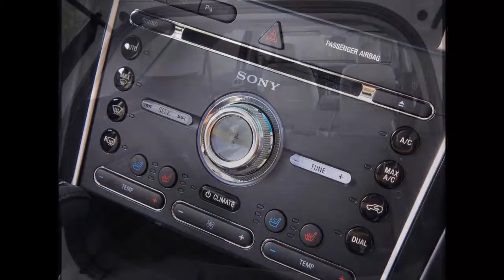2016 Ford Explorer - ford suvs - ford cars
Building on 25 years of innovation and sales leadership, a new Explorer is on its way, with even more smart technology, a new 2.3-liter EcoBoost® engine and an all-new Platinum series. The new Ford suvs Explorer goes on sale next summer.

The new ford suvs Explorer, revealed today at the 2014 Los Angeles Auto Show, builds on the strength and leadership of Ford’s new vehicle lineup – the freshest in the industry – and provides SUV customers even more versatility, capability, smart technology and efficiency.

Introduced as a 1991 model, Explorer featured generous interior space customers were looking for, and was engineered specifically for people seeking adventure for their families and a way to express their individuality. For a quarter century, Explorer has been America’s best-selling ford suvs.

Ford suvs Explorer is built in North America at Chicago Assembly Plant, as well as in Venezuela and now, Russia. It is sold in more than 100 markets across the globe. Ford expects to export 56,000 Explorers from the United States this year alone.

Capability – that’s what customers will get even more of with the new Explorer, thanks to an available 2.3-liter EcoBoost four-cylinder engine delivering at least 270 horsepower and at least 300 lb.-ft. of torque. The 2.3-liter EcoBoost replaces the 2.0-liter EcoBoost four-cylinder available for the current model.

The 2.3-liter EcoBoost is available on the base, XLT and Limited series. The new powerplant is expected to give customers 12.5 percent more horsepower and 11 percent more torque over the current 2.0-liter EcoBoost engine. It improves highway passing times 10 percent at speeds between 55 mph and 75 mph. ford explorer for sale

The 2.3-liter EcoBoost will deliver a noticeable improvement in horsepower and torque; while EPA results are not yet certified, no sacrifice in overall fuel efficiency is anticipated. The current Explorer is a gas mileage leader on the highway.

The 2.3-liter EcoBoost benefits from technology that makes it more efficient and optimizes performance. It employs an active oil control system to optimize pressure when less fluid is needed. An active wastegate controls boost more precisely during light load operation to help save fuel. A higher compression ratio results in more efficient fuel combustion.

Style – the all-new Platinum series further elevates the full-size SUV in look and feel, with changes to both the Explorer exterior and interior.

From new multicontour front seats wrapped in Nirvana leather with micro-perforation, to special quilted stitching used throughout, to advanced standard technologies, Platinum elevates Explorer in ways customers can see and feel. ford explorer lease

The interior incorporates brushed aluminum and satin-finished ash wood in multi-piece appliqués on all door panels and the instrument panel. The wood-trimmed, leather-wrapped and heated steering wheel includes unique stitching that matches the stitching used throughout the interior.

For the first time in a production Ford vehicle, a brushed aluminum Ford oval is centered on the steering wheel.

Rugged – that’s the word that inspired the designers creating the look of the new Ford Explorer. ford explorer lease

Exterior style updates – such as positioning the grille and LED headlamps even higher, adding a new closed-off lower roof rack with channels that cascade rainwater off the vehicle and a new rear spoiler – also improve aerodynamics.

Explorer features more robust headlamps, with available LED signature lighting, standard LED low-beams and available LED fog lamps. ford explorer for sale. ford explorer lease

ford explorer
2016 ford explorer
2016 ford explorer sport
2016 ford explorer platinum
2016 ford explorer limited
2016 ford explorer xlt
2016 ford explorer sport review
2016 ford explorer off road
2016 ford explorer sport 0-60
2016 ford explorer platinum review
2016 ford explorer police interceptor